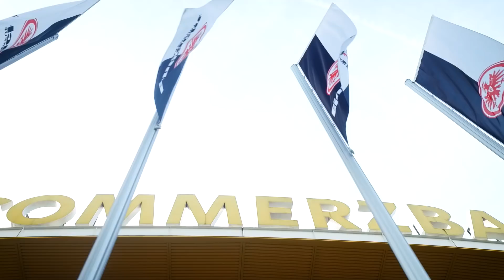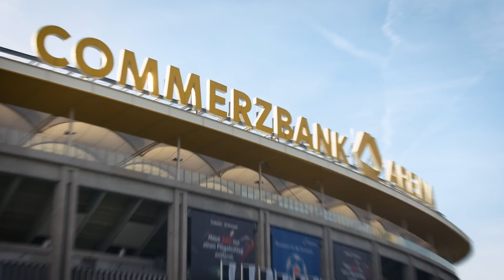Freistoß-Challenge vs. Danny Blum | Eintracht Frankfurt | Fußball-Challenge | Kickbox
Heute trifft sich unser Host Max mit Danny Blum von der Eintracht Frankfurt und die beiden treten in einer spannenden Freistoß-Challenge gegeneinander an. Setzt sich der Fußball-Profi durch? Und übersteht Danny unser Fragen-Geballer? Seht selbst in der neusten Folge KICKBOX!

Bei KICKBOX erwartet Euch Fußball, Fußball, Fußball - und das mit Euren Stars aus der Bundesliga! Jede Woche besuchen Till, Max oder Fabi einen neuen Fußballprofi & fordern ihn auf oder neben dem Fußballplatz in Challenges heraus.

Die neuen Videos gehen montags & freitags online!